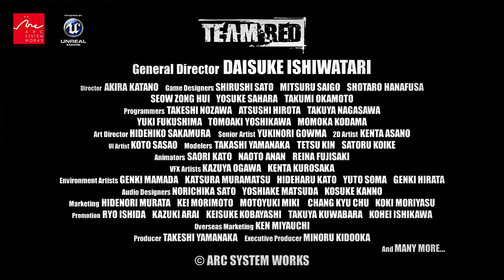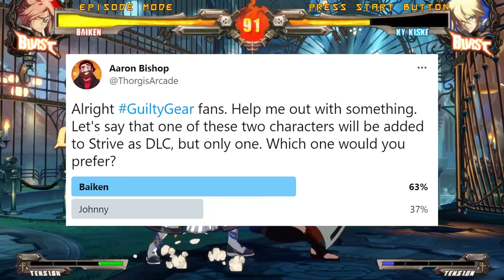BlazBlue X Guilty Gear - Build the Roster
Mankind knew they could not get the crossover game they wanted.
So instead of reflecting on themselves, they just made a new Build the Roster on it.

to catch it all as it happens.

0:00 - Fight for the Future Charity Stream
1:20 - Intro
5:14 - How Many Characters and How Would it Play?
10:15 - The Roster
56:30 - DLC
1:07:34 - Wrapping Up